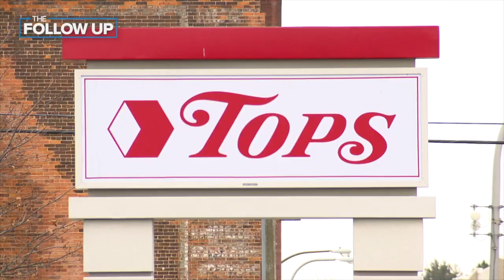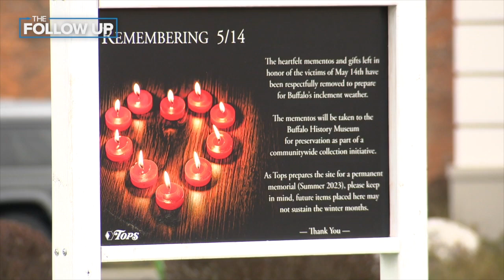Residents in the Jefferson Avenue neighborhood hope their community isn't forgotten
Despite numerous promises to invest in East Buffalo following the deadly Tops shooting, there are no visible signs of progress. There's still only one grocery store and numerous vacant properties.